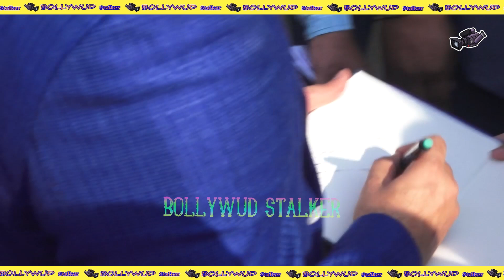Ranbir Kapoor & Rashmika Mandanna At INDIAN IDOL SET To Promote Their MOVIE ANIMAL